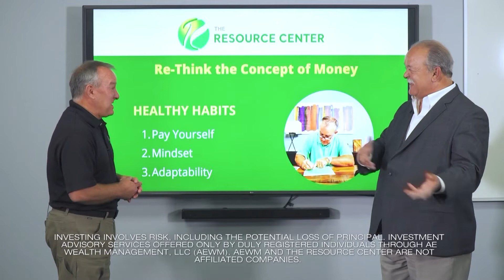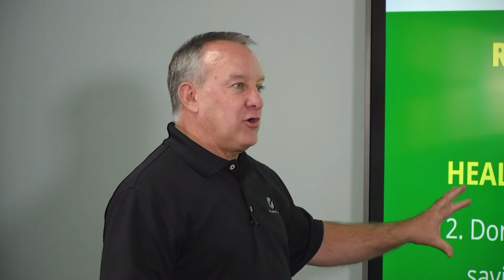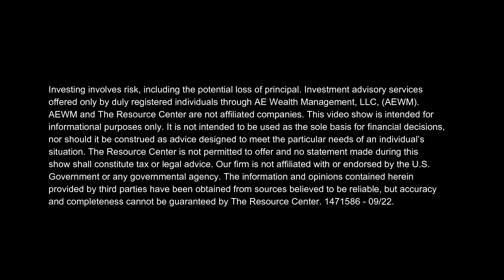Time to INVEST in Yourself | 2022-2023 Financial Market Tips 💰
This segment is a MUST-WATCH if you're losing money in the market right now.

🔍 Key moments in this video:
(0:28) 3 Tips for Healthy Habits
(1:05) How Pay Yourself First
(1:58) Don't Think of Your Savings as an Expense
(3:03) Losing Money in the Market? You Might Need to Adapt
(3:58) Schedule a FREE Consultation

📚 Get Bruce Porter’s Book: “Finding the Courage to Retire,” available for Kindle or paperback

You can contact our trusted financial advisors at The Resource Center by calling , sending an email at , or by filling out a brief contact form